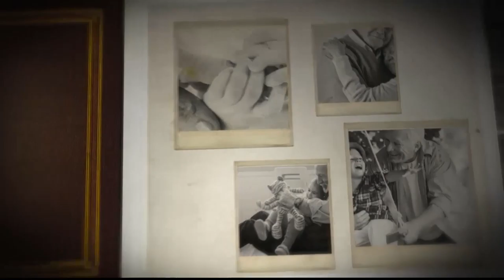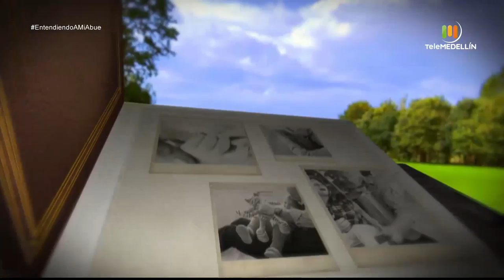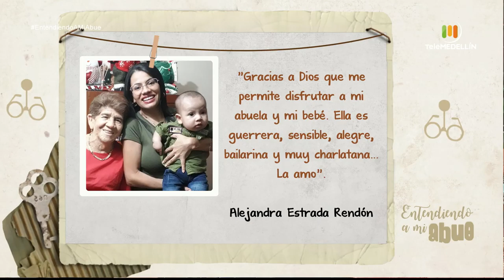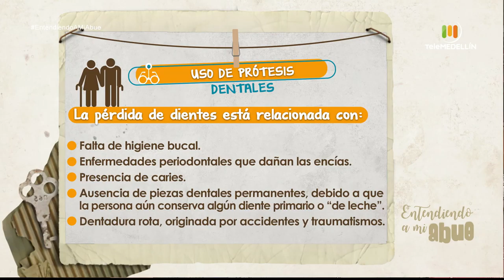Uso de prótesis dentales [Entendiendo a mi abue] Telemedellín